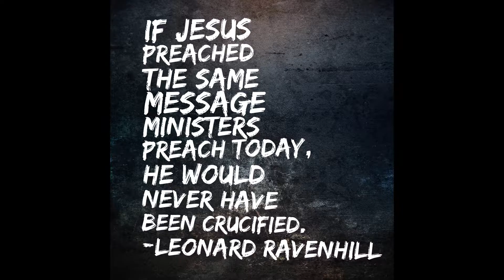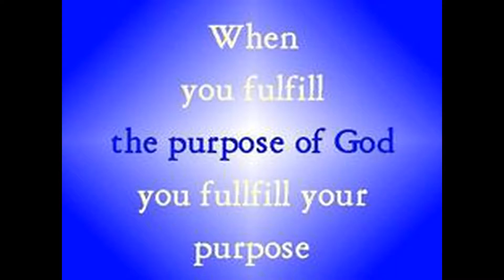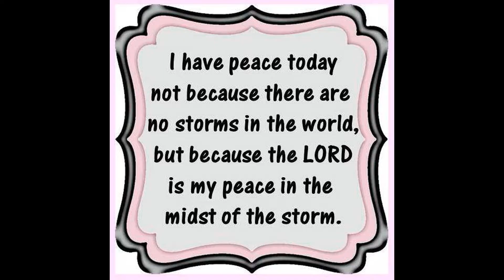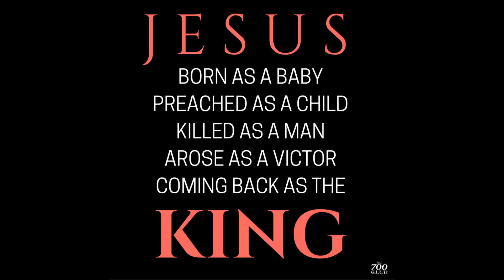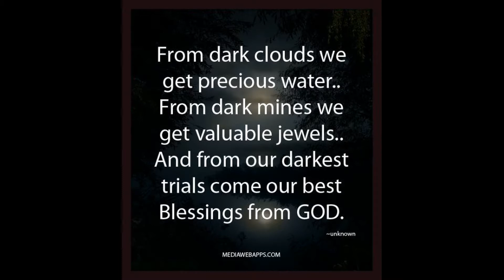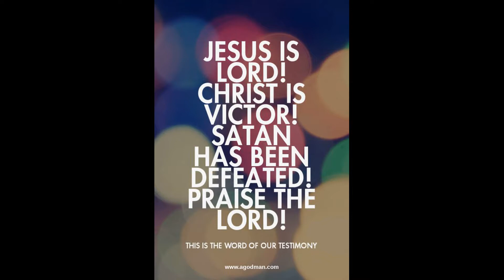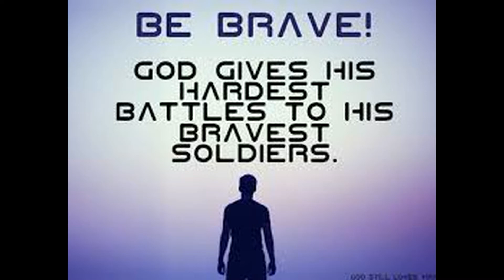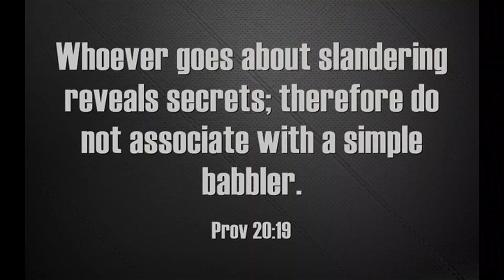REVIVAL HOUR MINISTRIES. UNITY at the Citadel Hill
Brother John teaches on the importance of UNITY in a city and what God can do in it. Do not miss it if you want to understand what the Lord wants you to know, it was important to Jesus and should be important to us. Blessings